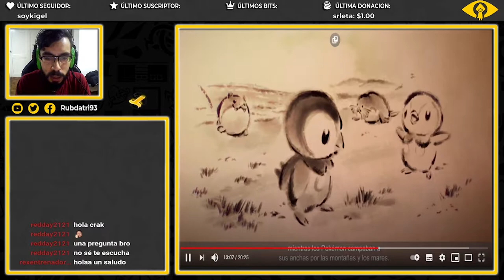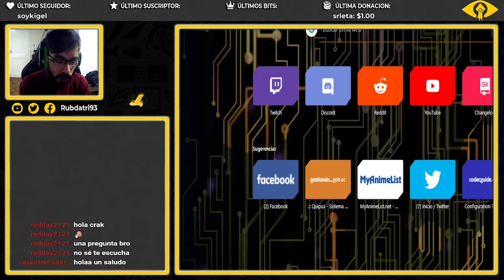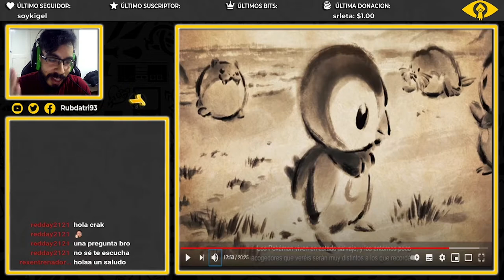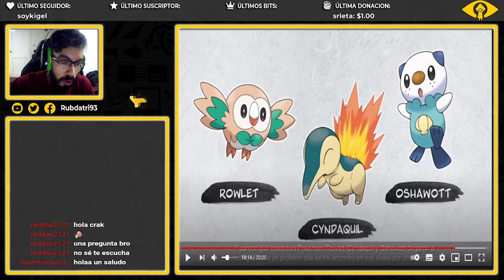ANÁLISIS y OPINIÓN Pokémon Leyendas Arceus